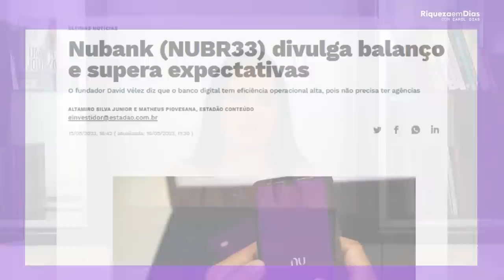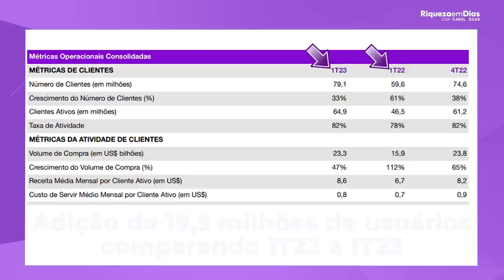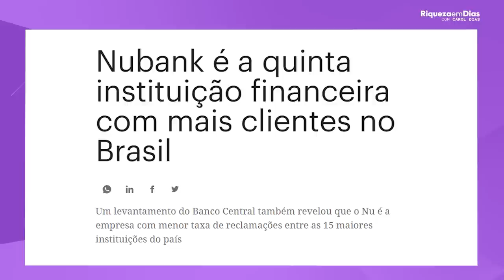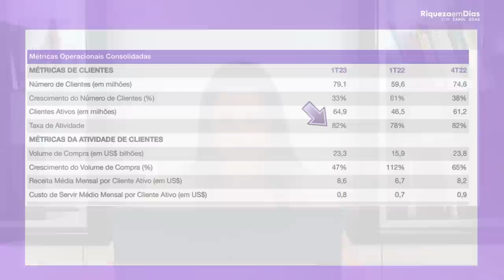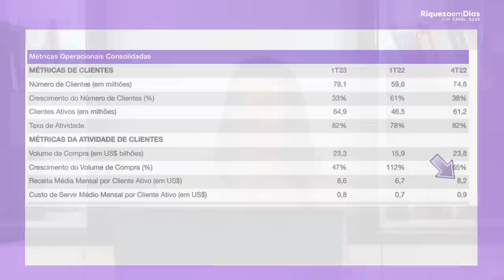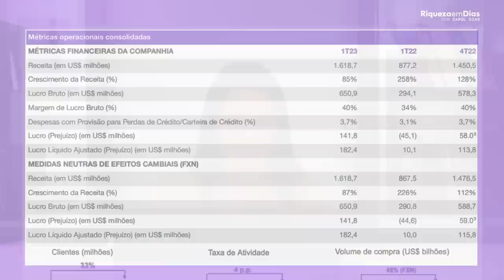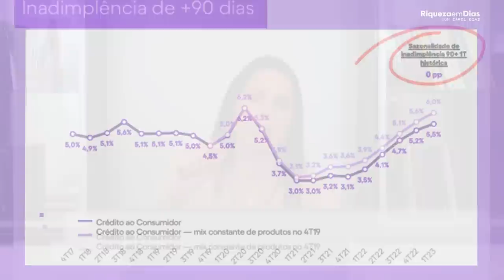NUBANK VIROU O JOGO EM 2023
Baixe o relatório GRATUITO e saiba mais sobre os resultados do 1. trimestre de Nubank e + curiosidades!

Saiu o resultado do primeiro trimestre do Nubank. E neste vídeo vamos analisar todos os números referentes a instituição financeira.

Conteúdo do vídeo:

00:00 Nubank e seus resultados
00:55 Noticia Nubank
02:00 É seguro deixar a reserva de emergência no Nubank?
03:09 RI do Nubank
06:44 Resultados do Nubank
08:00 Inadimplência
08:30 Comunidade Eu Vivo de Dividendos
09:44 Minha OPINIÃO sobre o NUBANK